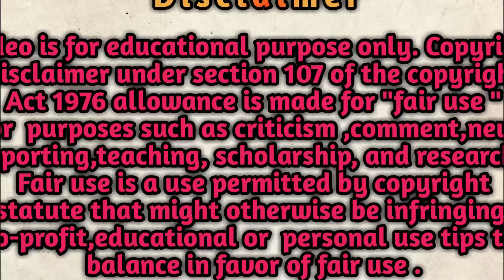Out with a Bang ♥️ Cdrama explain in bangla. part 10(Last Part) Romantic Chinese drama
Hello viewers in this video I explain  Out with a bang 💞 Chinese Drama.🤗